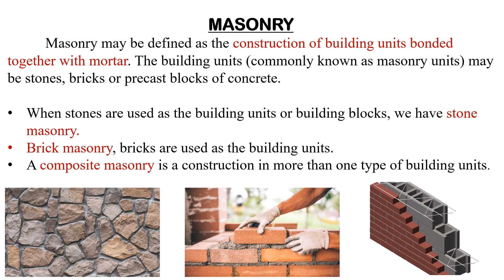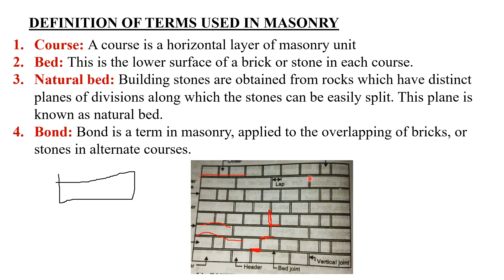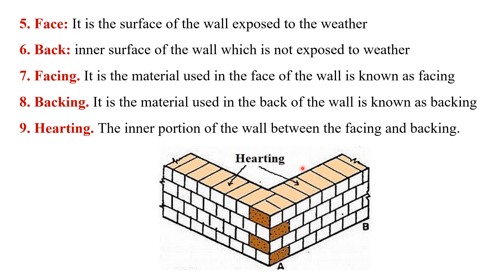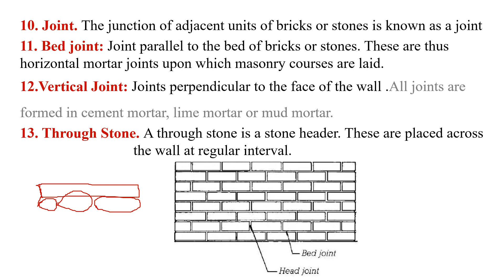Technical Terms Part-1/ Stone Masonry/ Building Construction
Building construction
Technical terms
Bond
Lap
Course
Bed
Facing
Backing
Hearting
Types of joints
Through stone